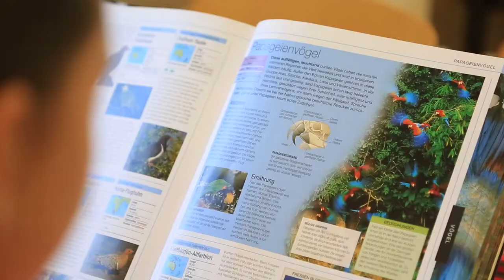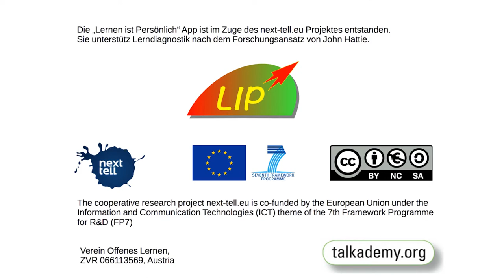Lerndiagnostik mit der LIP App in der Primaria (Montessorischule Pinkafeld, 2014)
Was bringt die Lerndiagnostik-App "Lernen ist Persönlich" in der Primaria? Hier die das Erlebnis einer involvierten Lehrerin aus einer privaten Montessorischule im Burgenland.  Inspiriert von John Hatties Vision "Lernen sichtbar machen".

Die LIP App ist im Zuge des next-tell.eu Projektes vom Verein Offenes Lernen entwickelt und wurde teilweise aus Mitteln des 7. Rahmenprogramms für Forschung (ICT) der Europäischen Kommission gefördert.